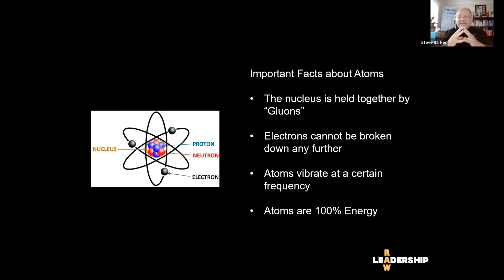Everything is Energy & That's all there is too it.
How can you achieve things you have always wanted to?

Match the energy level

It all comes down the atoms and how you choose to vibrate them

Steve Barker - Life Coach - Leadership Coach - Executive Coach - Public Speaker - Author - Workplace Culture Creator